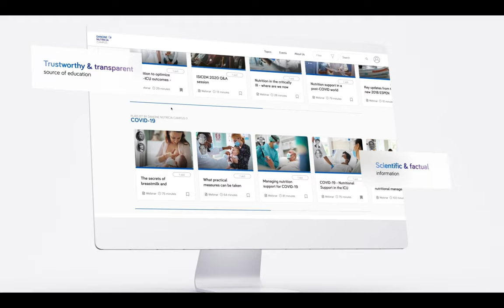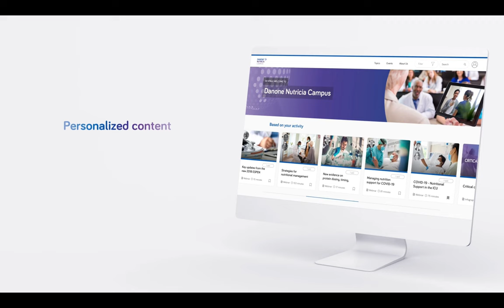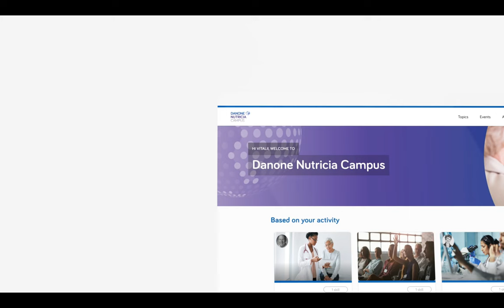Danone Nutricia Campus